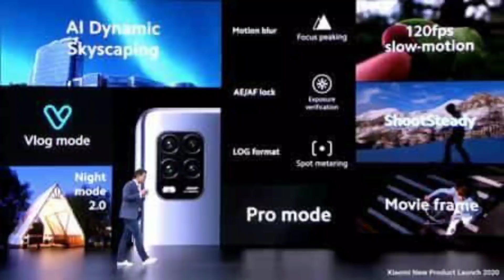Xiaomi Mi A4 : Review of Specs | Xiaomi Mi A4 India Launch Date & Price | Mi 10 Lite Rebranded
Ye Video Hai Xiaomi Mi A4 Ke Bare Mai. Xiaomi Ne Globally Launch Kar Diya Hai Mi 10 Lite. Xiaomi Mi 10 Lite India Mai Mi A4 Ke Naam Se Aayega. Xiaomi Mi A4 Review of Specs. Mi 10 Lite Unboxing. Mi 10 Lite Camera Review. Mi 10 Lite Review. Mi A4 India Launch Date. Mi A4 Price in India. Mi A4 First Look. Mi A4 Official Video.